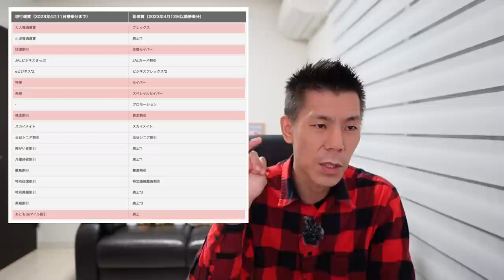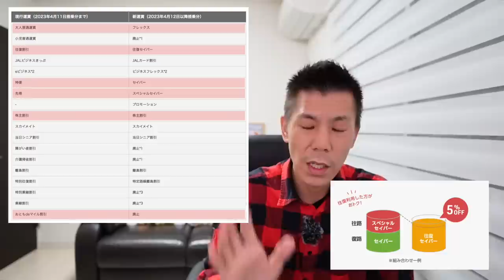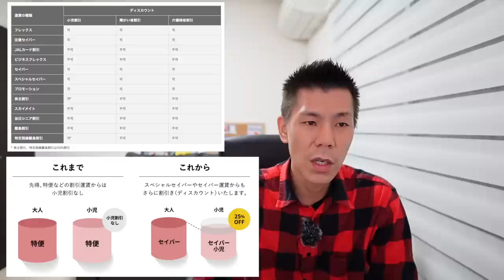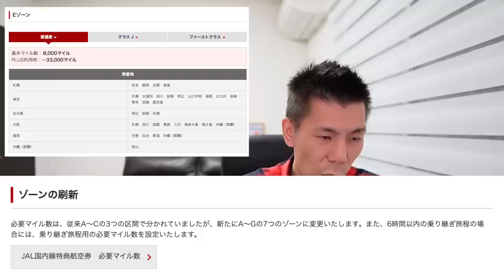結局どうなる!?JAL新運賃まとめ✈️4/12開始✈️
返信で

爆

と返信頂けると動画内で話している限定案件見られますのでぜひチェックして下さい♪

3Dセキュアにも対応してるのでSuicaチャージ、PayPayでも利用可能💳